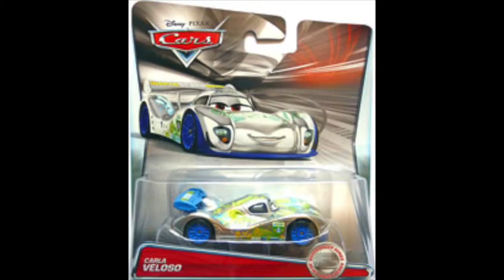The Entire Disney Cars Silver racers Diecast line(and cancelled Rip Clutchgoneski)